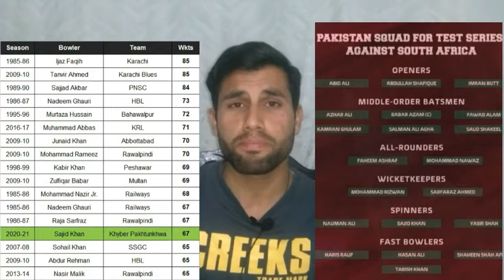Pakstan Test Squad Against Africa | India Fight back | Srilanka is on backfoot | indvsAus| SLvsENG